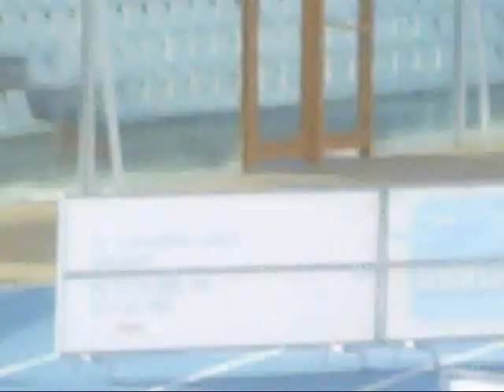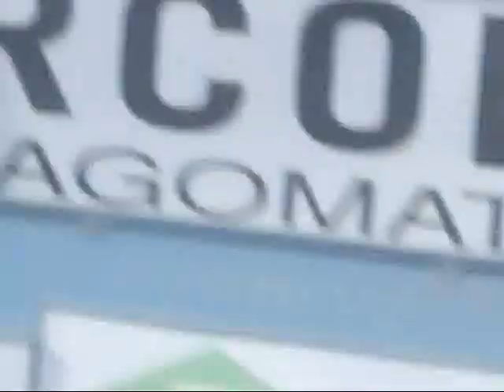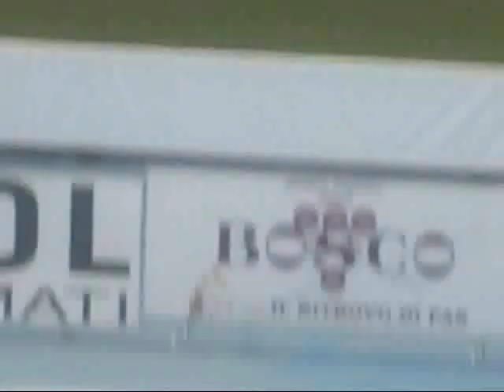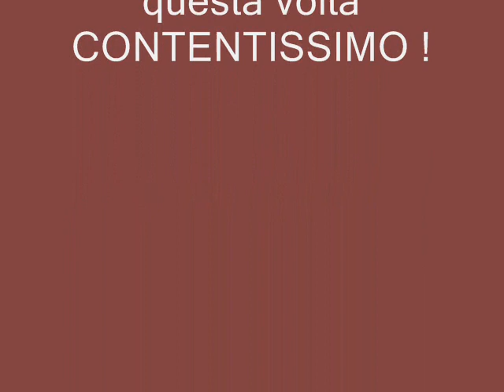Pescara Portogruaro;immagini curva Pescara e partita. cece 2° Video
Immagini curva Pescara,azioni partita ecc..